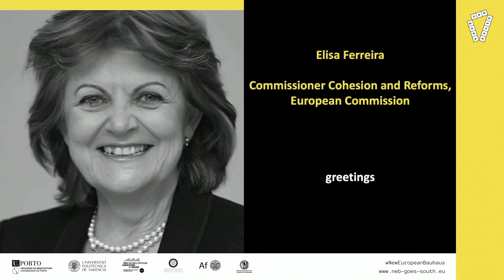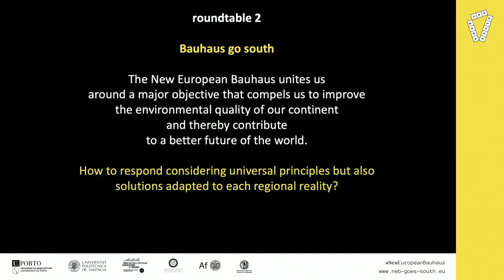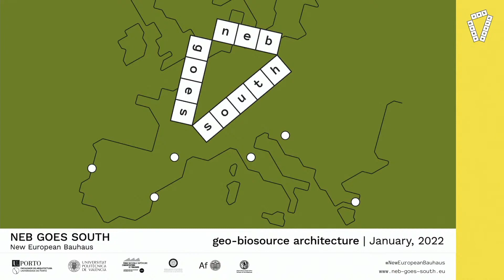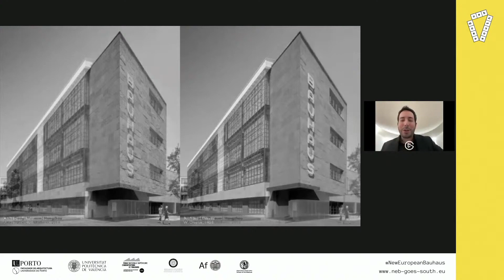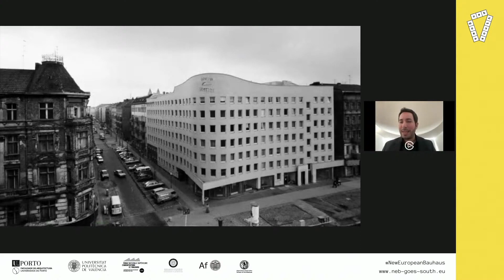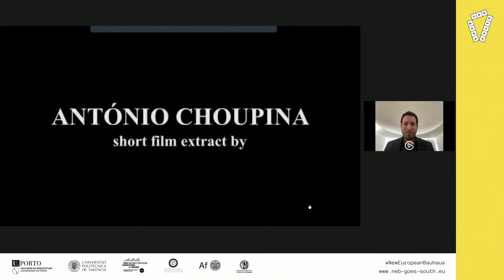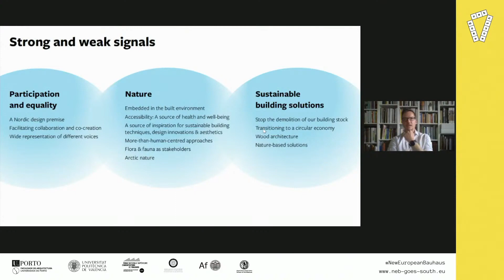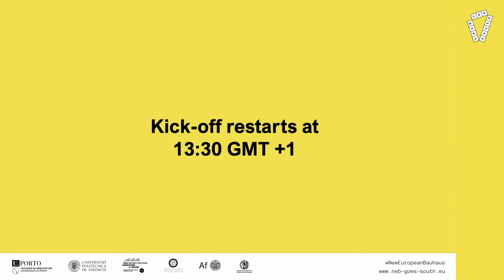NEB Goes South Kick Off event - part 1 [morning]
Kick off event of Neb Goes South - June, 7th